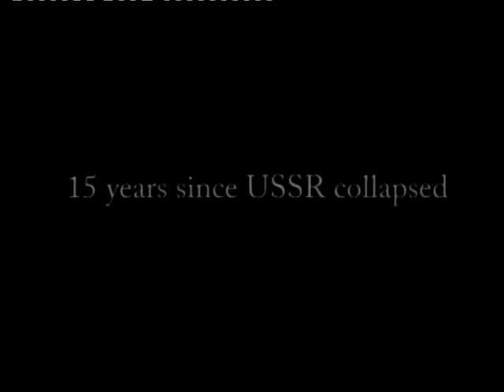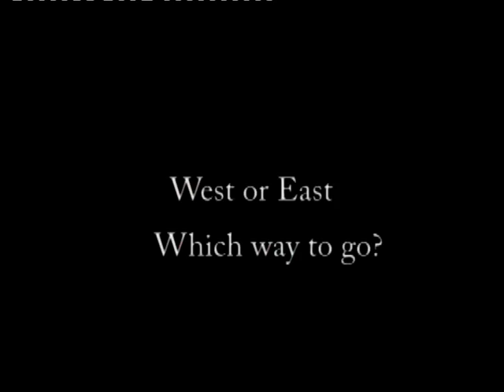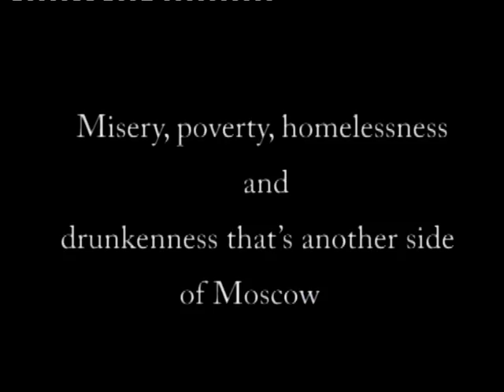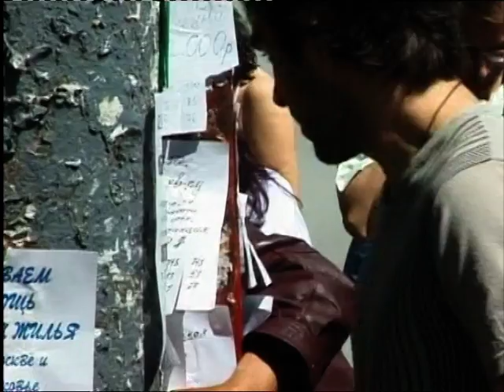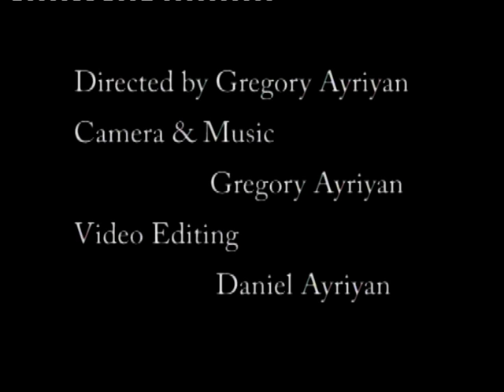Impressions of Moscow